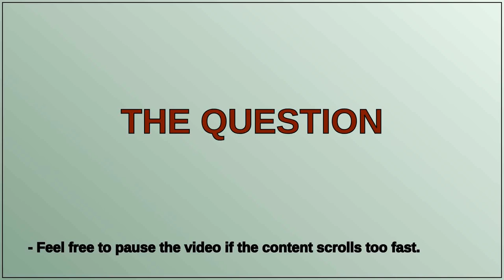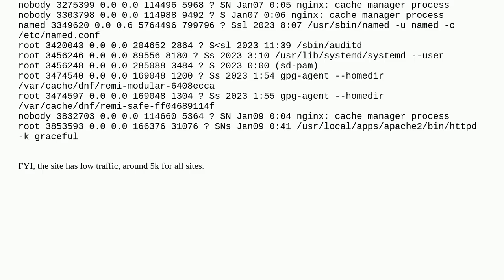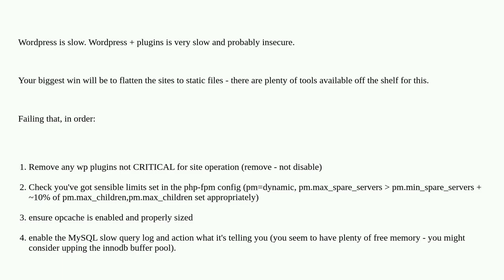Dual Xeon E5-2683v4 128GB 2x1TB SSD with 10 Wordpress Sites So Slow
A special thanks goes out to the community

  dedicated-server linux centos